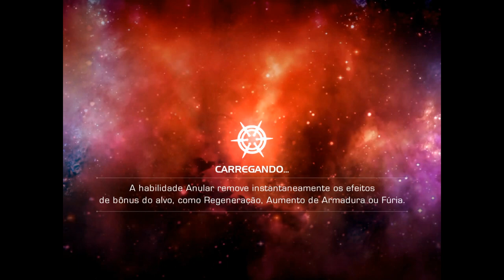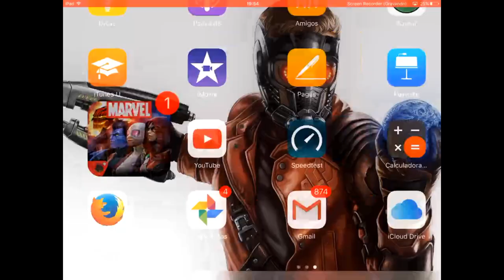Recompensas do Ato 5 Cap. 1 (100%)